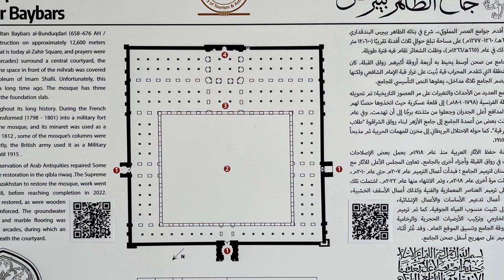AGT Shorts - Beibars Renewed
أعاد السلطان الظاهر بيبرس البندقداري اللحياة في مثل هذه الأيام من عام 1267 للجامع الأزهر عندما أقيمت صلاة الجمعة لأول مرة فيه بعد 100 عام من النسيان.

واليوم وبعد تعرض المسجد للإهمال فترة طويلة دامت حوالي 300 سنة أعيدت الحياه والصلاه في جامع الظاهر بيبرس.

فقبل حوالي نحو 850 عاما قام السلطان الظاهر بيبرس البندقداري،  شرع في بناء مسجد ومدرسة بعد أن قتل زميله الذى شارك معه في  هزيمة المغول سيف الدين قطز،شرع في بناء هذا المسجد خارج مدينة القاهرة وتحديداً فى شمال المدينة كانت أرضاً بورا خالية من العمران، وهذا الاختيار كان لعدة أسباب وقتها أهمها أن يكون المسجد بمساحة كبيرة خارج القاهرة الفاطمية، وتم إنشاء مدارس كبيرة سميت على اسمه «الظاهر بيبرس» داخل القاهرة.

إلا أن هذا المسجد الأثرى للأسف كان منكوباً، فقد افتُتِح للصلاة فى شوال 667 هجرية/1269 ميلادية، وظلت الشعائر الدينية مقامة حتى أوائل القرن السادس عشر الميلادى حين عجزت الدولة فى ذلك الوقت عن الصرف عليه نظرا لاتساع رقعته فساءت حالته، واستخدم فى أغراض أخرى غير الصلاة، فحوله العثمانيون إلى مخزن للمهمات الحربية، وفى أثناء الحملة الفرنسية تحول إلى قلعة وثكنات عسكرية عرف وقتها باسم «قلعة سيكوفسكي»، وتحول الجامع إلى معسكر ومخبز فى عصر محمد على بك، ثم مصنعاً للصابون، وفى عام 1882 اتخذه جيش الاحتلال الإنجليزى مخبزاً ثم مذبحًا وعرف باسم «مذبح الإنجليز» حتى توقف الذبح به عام 1915 خلال الحرب العالمية الأولي. حتى تسلمت لجنة حفظ الاثار الجامع في عام 1918م،  فأصلحت بعض أجزائه ورممتها وخاصةً الجزء المُحيط بالمحراب. وفي اثناء العدوان الثلاثي عام 1956 تحول إلى محطة للدفااع المدني.فضاعت الكثير من معالمه الأثرية لإساءة الاهتمام به.

إلا أنه بعتبر ثانى أكبر مساجد مصر بعد أحمد بن طولون و أول مسجد جامع سني بعد نهاية عصر الفاطمي حيث أنشئ على مساحة 3 أفدنة تقريباً نحو 70 مترا فى 80 مترا. وخلال السنوات الماضية تعرض مسجد الظاهرة بيبرس لإهمال شديد، ولم يحظ بالاهتمام اللائق بتاريخه حتى أوشك على الانهيار، وقبل أحداث 25 يناير كانت هناك محاولات جادة لتطويره لكنها توقفت حتى العام الماضى الذى شهد بداية العمل على تطويره بتمويل من الحكومة الكازاخستانية لكى يستعيد تاريخه وأمجاده العريقة خلال الأشهر القادمة.